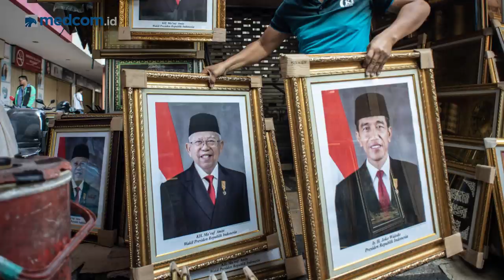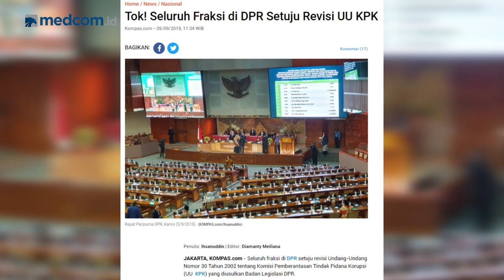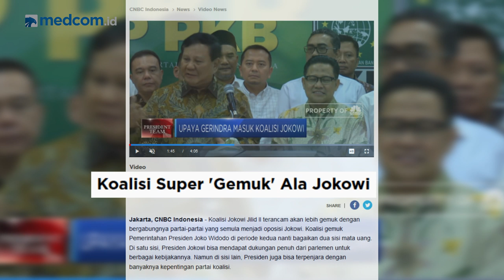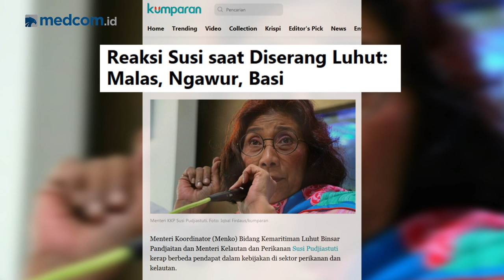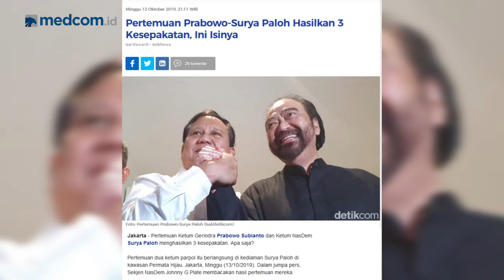Jokowi dan Tantangan Kabinet Baru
Pasangan Presiden dan Wakil Presiden Jokowi-Ma’ruf telah dilantik. Namun, sejumlah tantangan telah menghadang, mulai dari pertaruhan soliditas koalisi hingga tantangan ekonomi eksternal yang tidak kalah hebatnya. Lalu bagaimana tanggapan dari para legislatif dan juga koalisi melihat susunan cabinet kerja Presiden Jokowi yang sekarang?

Saksikan perbincangan menariknya bersama Wakil Ketua MPR RI Arsul Sani dalam program Newsmaker Medcom.id dengan tema "Jokowi dan Tantangan Kabinet Baru."